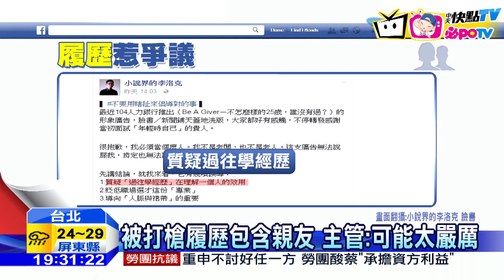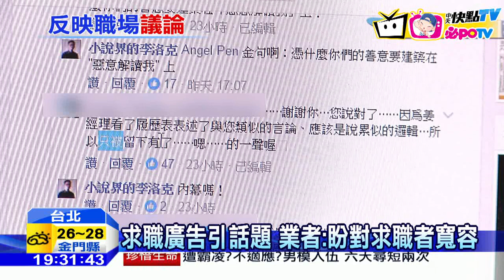20161005中天新聞 盲測求職履歷影片 遭網友質疑強調「關係」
日前有人力銀行，拍攝了一段求職廣告，卻被民眾質疑，面試的履歷不符合產業需求，甚至變相強調裙帶關係，引發不小話題。就連廣告中的科技主管姜經理，也回文表示，當下曾跟業者表示過，求職類別有落差，最後卻變成整段話幾乎被刪減光。但業者表示，出發點只是希望能對求職者，有更多包容。